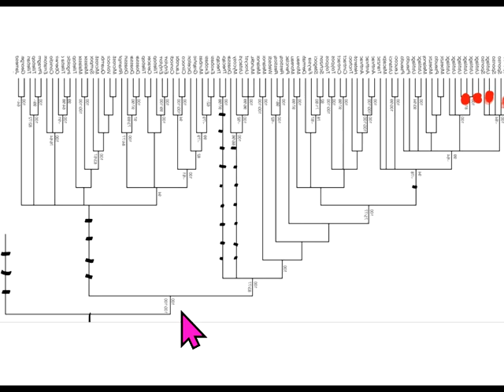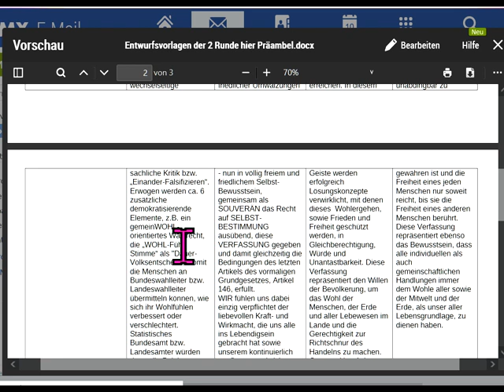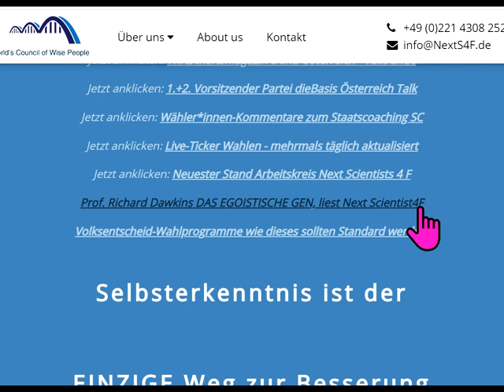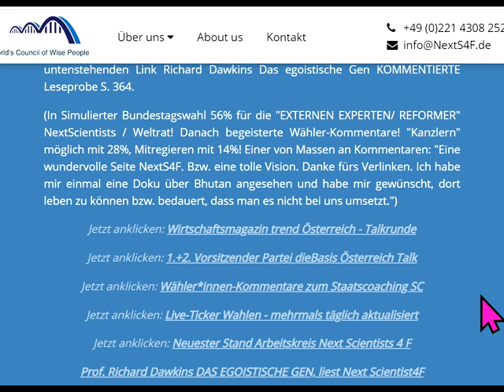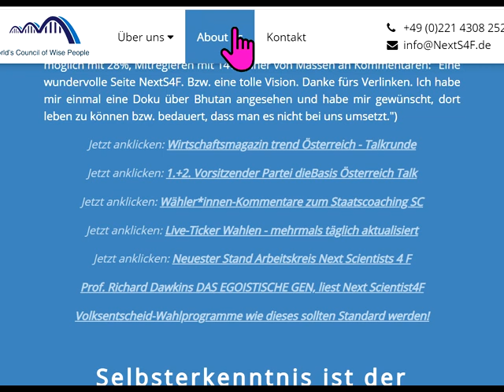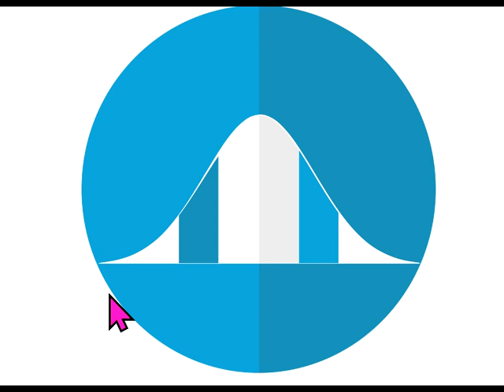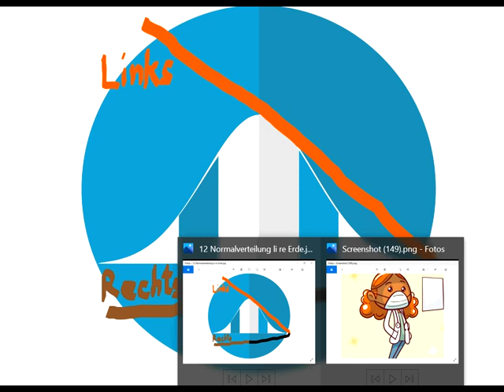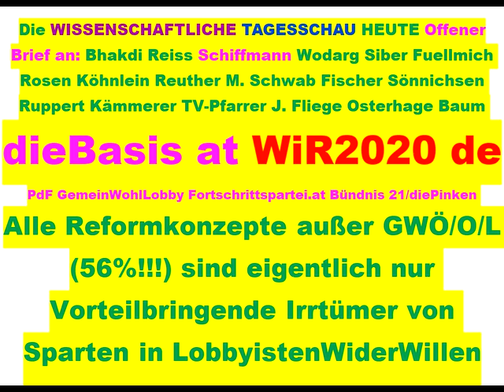Tips für dieBasis Sucharit Bhakdi Wolfgang Wodarg Bodo Schiffmann Reiner Fuellmich D Siber M. Schwab